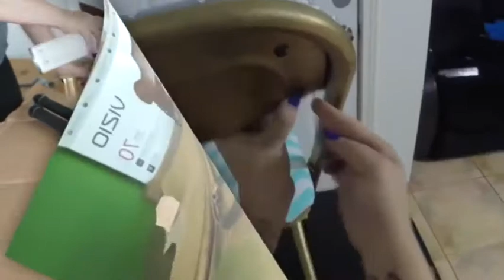DIY Folding Chair Makeover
DIY Folding Chair Makeover, DIY Folding Chair Makeover